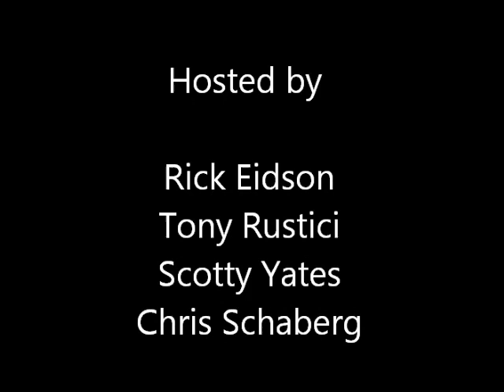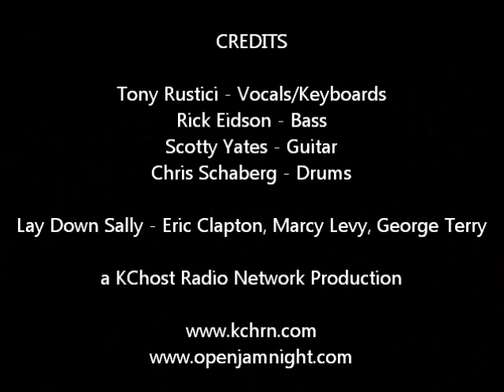Lay Down Sally - 3 of Kind Wednesday Jam - Tony Rustici, Scotty Yates, Chris Schaberg, Rick Eidson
Three of a Kind Wednesday Jam 11703 E 23rd St Independence, MO - October 12, 2011 - - Hosted by Rick Eidson, Tony Rustici, Scotty Yates, Chris Schaberg -- A KCHost Radio Network Production